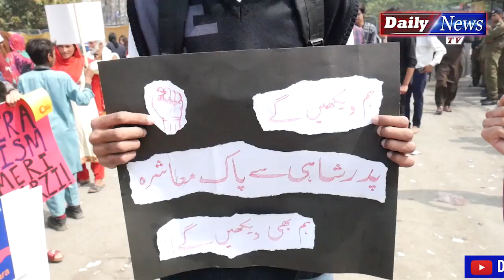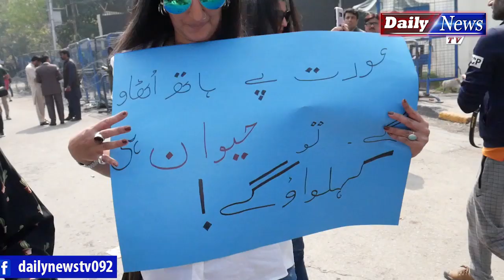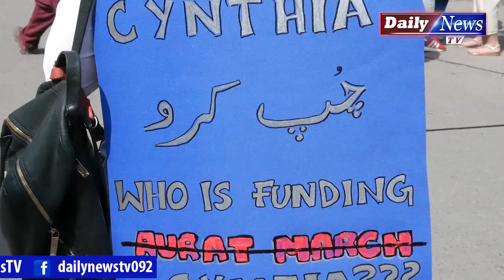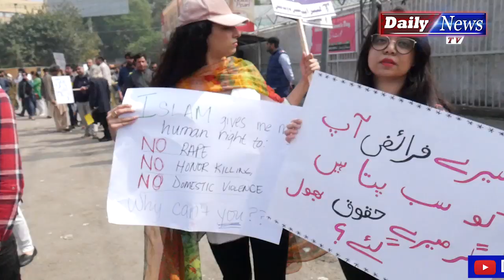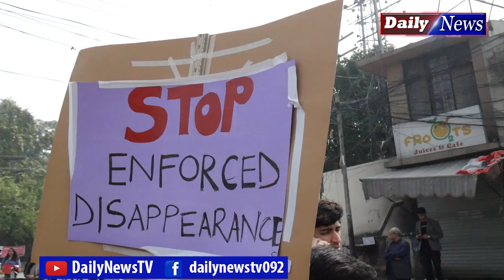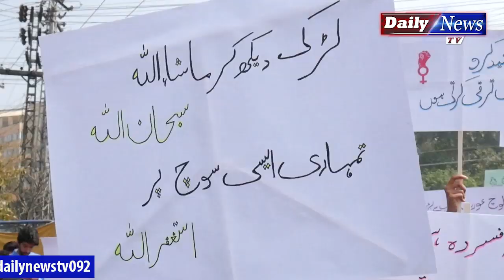Aurat March Walo Sey Mera Sawal | Mera Jisam Meri Marzi